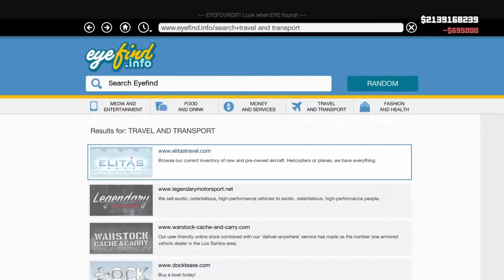شراء اغلى السيارات💲💲وتعديلها اغلى تعديل💵💰|جراند 5|-4